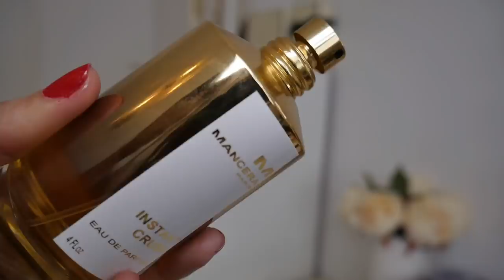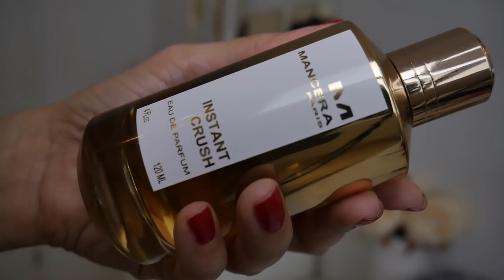MI COLECCION DE PERFUMES MANCERA💜 FAVORITOS ABSOLUTOS!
¡Hola mis encantos! Hoy en nuestra sección de martes de perfumería nicho, les presento mis fragancias de Mancera. Haremos un ranking partiendo desde un top 11, de menor a mayor favorito. Espero que les guste este desglose y que ante todo les sirva como referencia.

¡Un abrazo y gracias por pasar!

Fragancias mencionadas sin orden particular:

Wild Cherry
Jardin Exclusif
Roses & Chocolate
Instant Crush
Wild Candy
Lemon Line
Velvet Vanilla
Roses Vanille
Black Vanilla
Coco Vanille
Wild Fruits

Karina Dilone
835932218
Packstation 103
76437, Rastatt
Germany.-